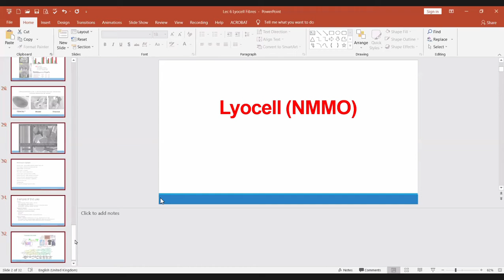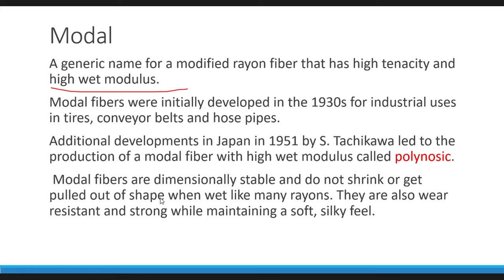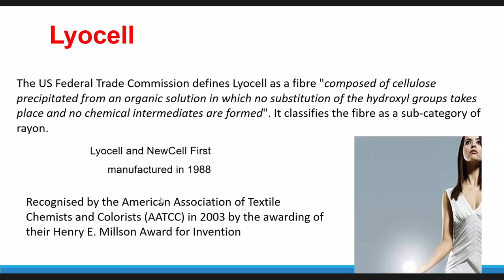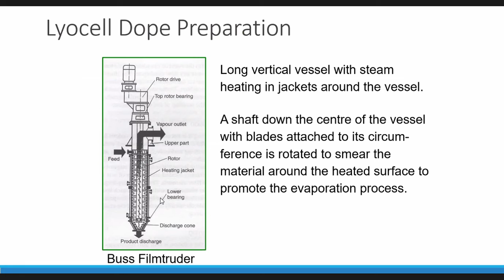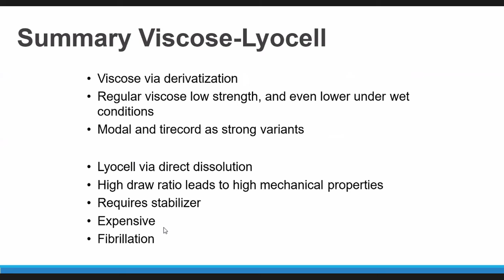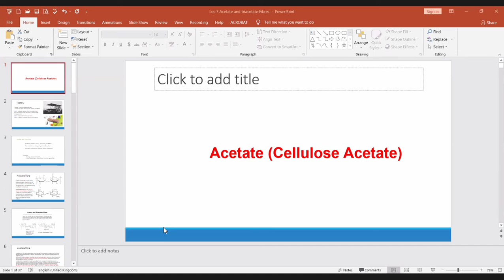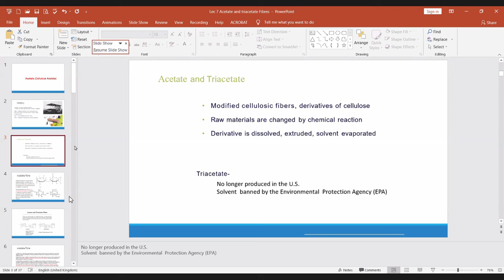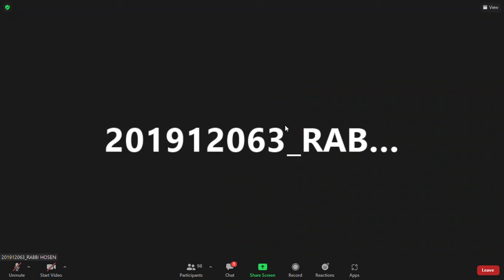MMTF | Lecture 14 | Shiyak Sir